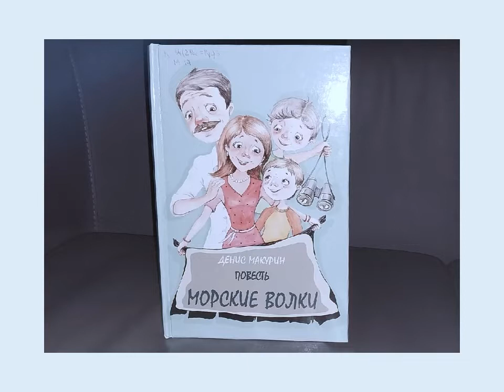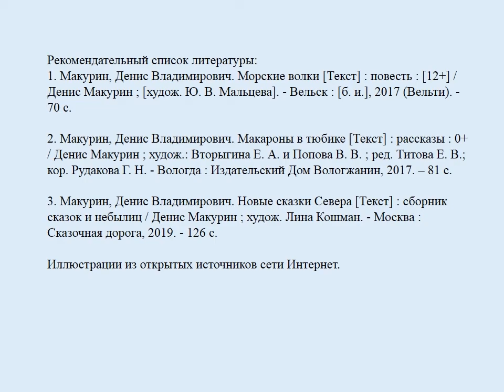Денис Макурин «Морские волки»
Маймаксанская библиотека № 6 им. Г. А. Скребицкого предлагает послушать главу из повести писателя.